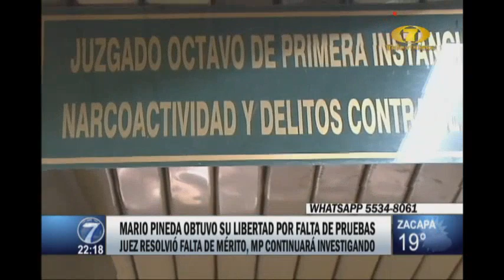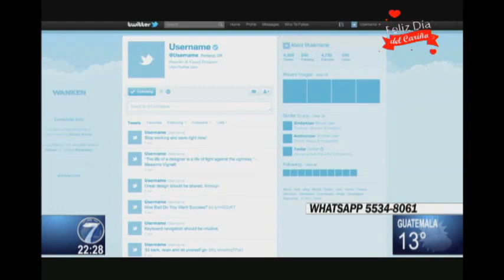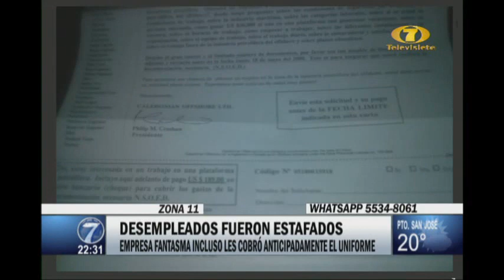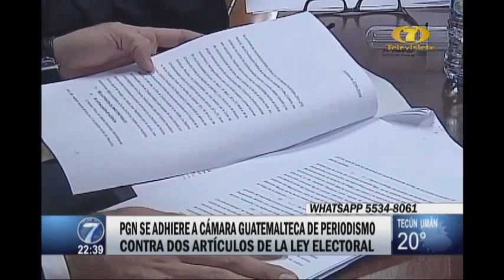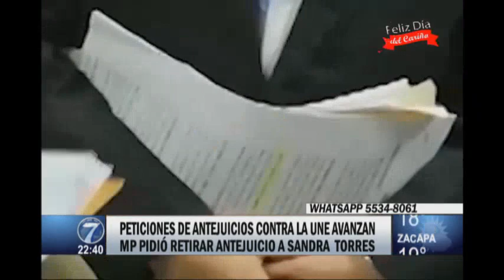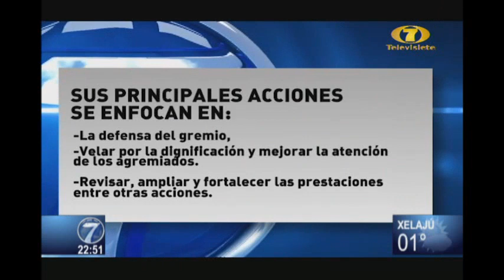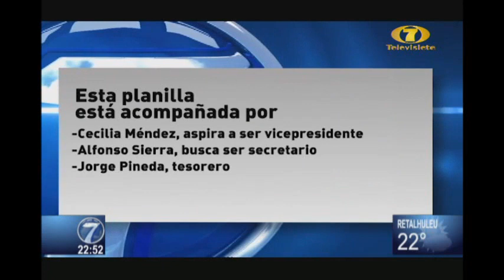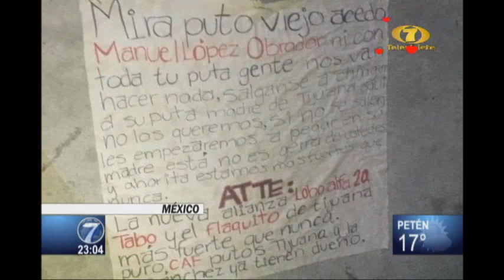Noti7 Estelar: Programa del 07 de febrero del 2019